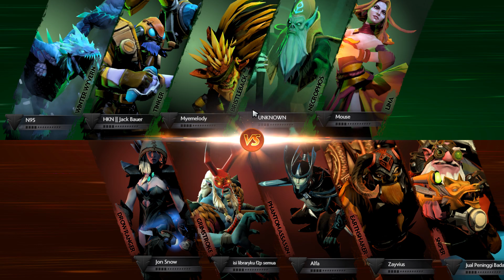Grimstroke WIN | Dota 2 7.19c Turbo 005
I always play turbo mode
When FPS dropped to 30, I occasionally switching window to check my WhatsApp if there any new unread message but I hope it doesn't bother you watching

Recording Software:
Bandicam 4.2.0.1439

Rig/Peripherals:
-MSI GL62M 7REX